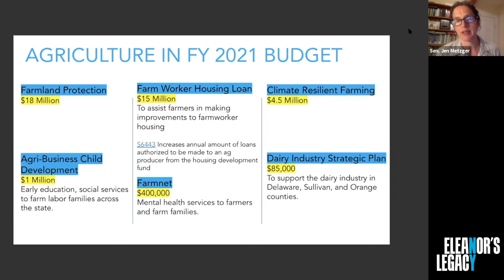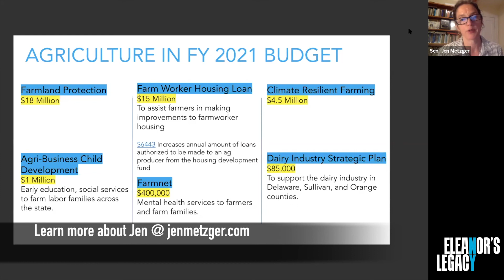Fireside Chat w/ Hon. Jen Metzger